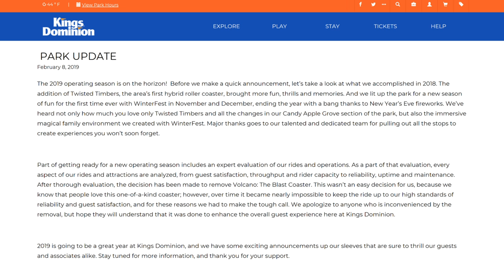Volcano The Blast Coaster Removal